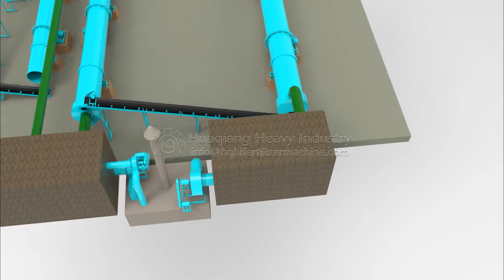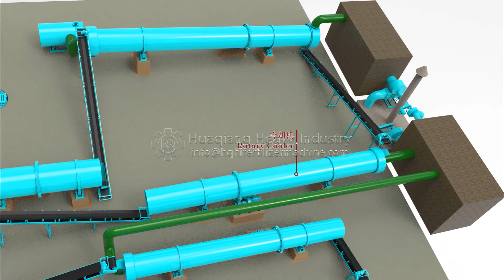Rotary Drum Granulation Production Line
The new blended raw materials are fed into drum granulator at a uniform rate according to the balling rate. At the same time, the saturated steam is fed into the material layer as required, so that the granulation process can be granulated at a lower moisture content, which not only raises the temperature of the material but also causes the material to be humidified, thereby reducing the drying load.